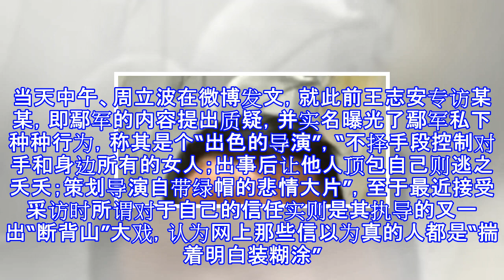正式决裂！鄢军起诉周立波夫妇索赔4500万美元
正式决裂！鄢军起诉周立波夫妇索赔4500万美元 摘要： 鄢军已经于8月17日诽谤罪在纽约东区联邦法庭正式起诉周立波与其妻子胡洁，并要求索赔4500万美元。 “某某”鄢军 周立波夫妇 新浪娱乐讯 周立波[微博]案仍在发酵。据报道，鄢军已经于8月17日诽谤罪在纽约东区联邦法庭正式起诉周立波与其妻子胡洁，并要求索赔4500万美元。本月13日，周立波曾在微博发长文，实名举报了鄢军的种种行为，并喊话要对簿公堂。鄢军此番起诉也宣告两人关系正式决裂。 周立波案风波一直不断，最近一次是13日。当天中午、周立波在微博发文，就此前王志安专访某某，即鄢军的内容提出质疑，并实名曝光了鄢军私下种种行为，称其是个“出色的...